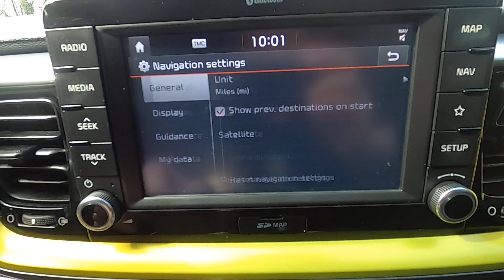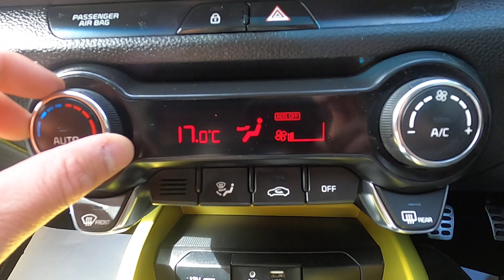KIA Stonic 1.0 T-GDi First Edition (s/s) 5dr